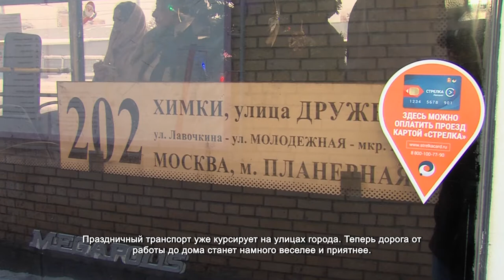В Химках запустили новогодний троллейбус. 23.12.2021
С виду этот троллейбус не отличается от других. Но зайдя внутрь, ты словно попадаешь в сказку. В салоне стоит ёлка с Дедом Морозом и Снегурочкой. Висят праздничные шары, мишура и еловые ветки. В торжественном запуске праздничного транспорта приняли участие депутаты Совета депутатов Юлия Ишкова, Надежда Смирнова и Александр Васильев.